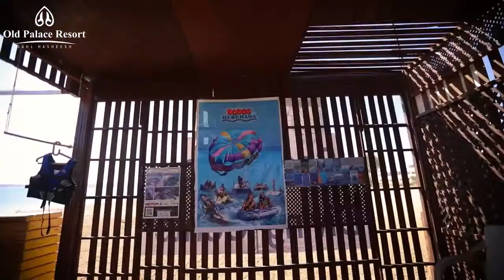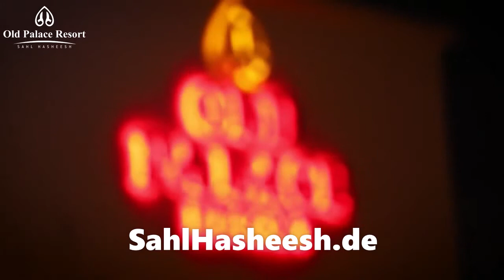Old Palace Resort Sahl Hasheesh Hotel Ägypten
Old Palace Resort Hotel in Sahl Hasheesh - Hurghada, Rotes Meer.

Das beliebtes 5-Sterne Hotel mit top Strand ist der exklusive Reiseziel zum Baden an den wunderschönen Ufern des Roten Meeres.

Dieser beliebtes Hotel in Sahl Hasheesh, Ägypten, ist das ganze Jahr über für sein angenehmes Wetter bekannt, was ihn zu einem idealen Ziel für Tauchen, Schnorcheln, Wassersport und andere Aktivitäten macht. Etwa 19 km vom Flughafen Hurghada entfernt.
Ein einzigartiger Urlaub mit einem langen Strand, in einem fantastischen Korallen Riff erwartet Sie, um unvergessliche und nie endende Erinnerungen zu hinterlassen.

Ägyptens Rotes Meer ist voller farbenfroher Meereslebewesen und unberührter Korallenriffe. Das kristallklare Wasser und die einzigartigen Unterwassergärten sind weltweit als Wasserparadies für Anfänger und Fortgeschrittene bekannt.